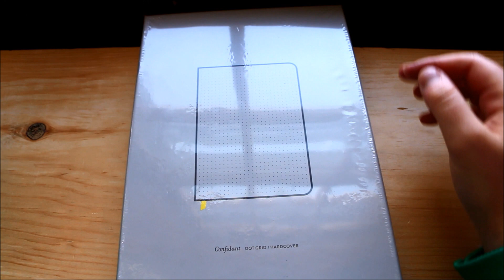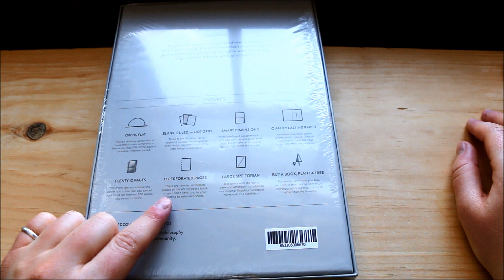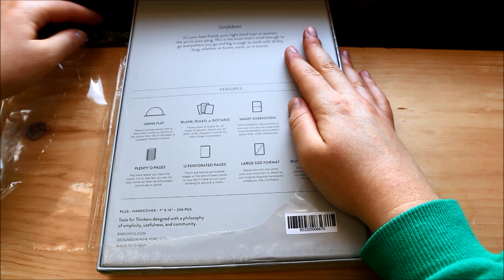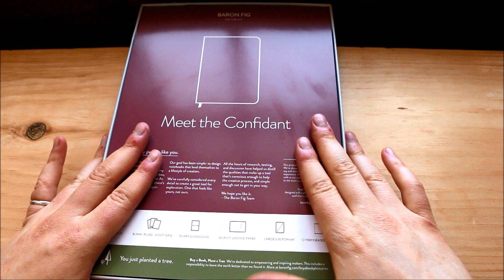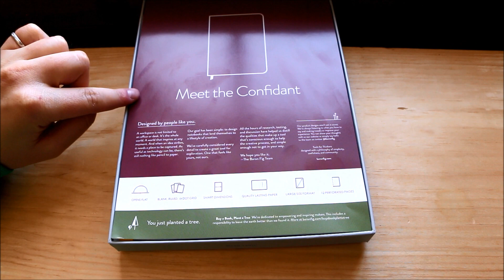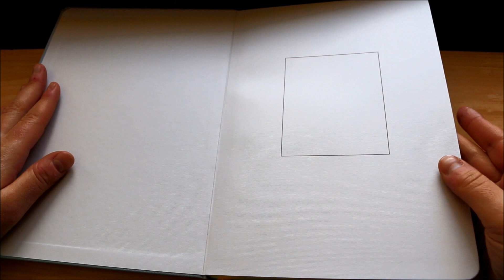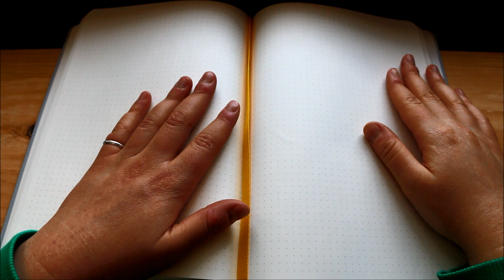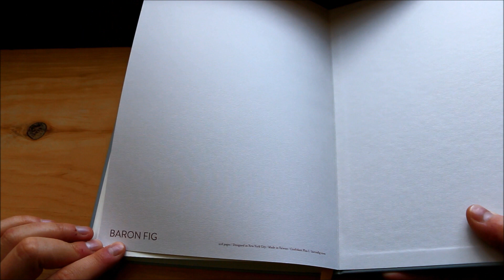Unboxing Bullet Journal Baron Fig ASMR | Whispering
Join me on the Tingles app for ASMR! You'll find all my videos with no ads & you can get access to exclusive features. Goodnight :)